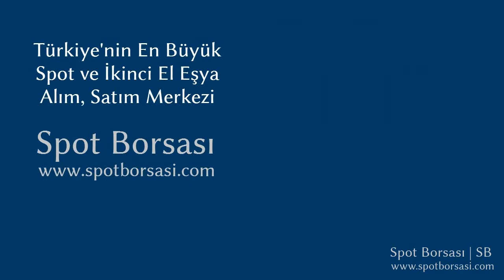Bellona Destina Lüks Koltuk Takımı Tanıtımı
Bellona Destina Lüks Koltuk Takımı tanıtımı. Koltuk Takımı, alım ve satımı yapmak için linkine tıklayınız. Spot Borsası, Türkiye'nin En Büyük Spot ve İkinci El Eşya Alım Satım Pazarı